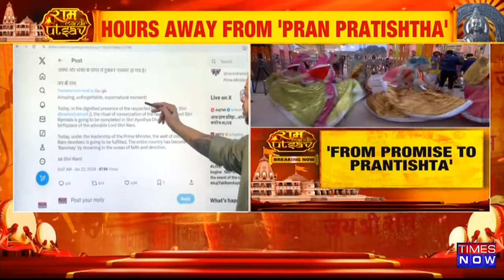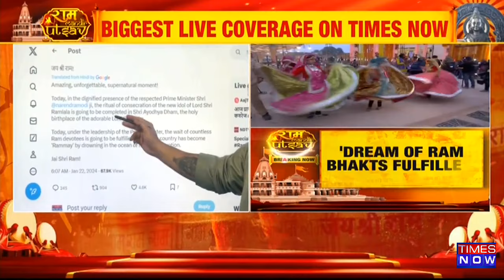CM Yogi Calls Ayodhya Ram Mandir Pran Pratishtha 'A Supernatual Moment' | Breaking News:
Ahead of the grand event of the  Pran Pratishtha of Ram Mandir in Ayodhya Uttar Pradesh Chief Minister Yogi Adityanath posted on X saying, "Amazing, unforgettable, supernatural moment! Today, in the dignified presence of the respected Prime Minister Narendra Modi, the ritual of consecration of the new idol of Lord Shri Ramlala is going to be completed in Shri Ayodhya Dham, the holy birthplace of the adorable Lord Shri Ram.